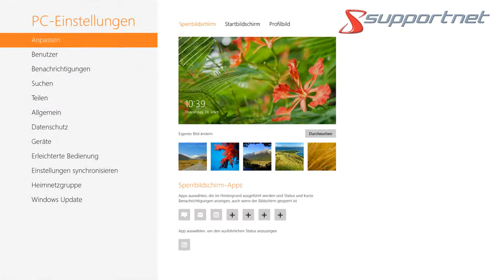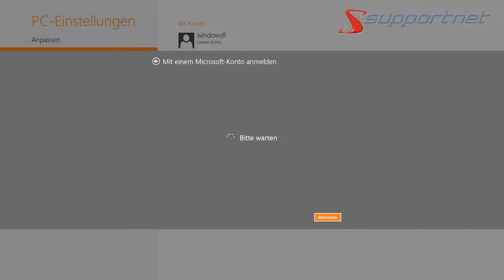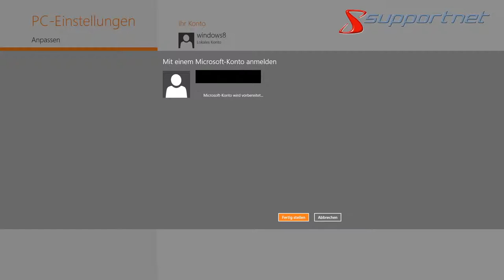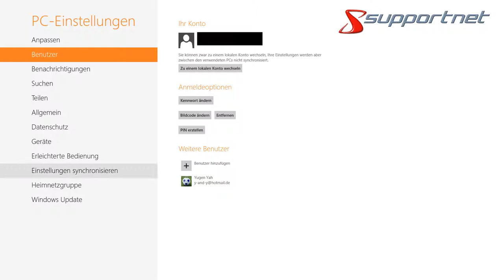Anmeldung an Microsoft Windows 8 mit der Microsoft Live-ID. Supportnet Tipp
In diesem Supportnet Video wird erklärt wie die Microsoft Live-ID in verbindung mit Windows 8 genutzt werden kann.

Ein neues Feature bei Windows 8 ist die Anmeldung am Betriebssystem mit einer Microsoft Live-ID, anstatt mit einem lokalen Benutzer. Wie Sie die Live-ID bei Windows 8 aktivieren was Ihnen diese bringt erfahren Sie in diesem Artikel.